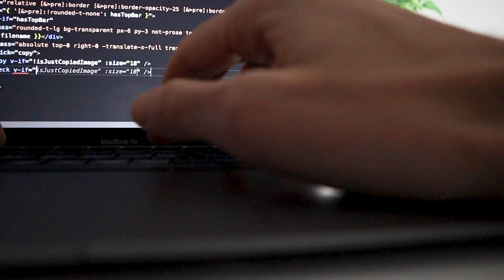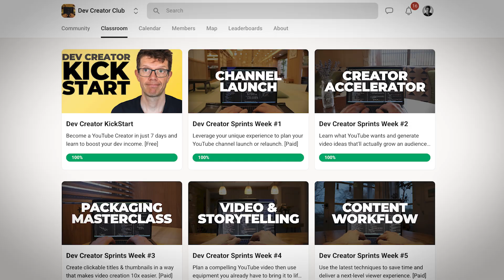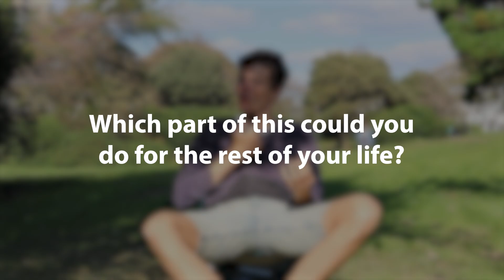Turn being a developer into a lifelong project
Share coding skills, build an audience, and future-proof your income with my free 7-day course

As developers, it's easy to get forced into learning a language, framework, or technology which isn't actually aligned with your interests. Here's how I started following my own path and turned development into a lifelong project.